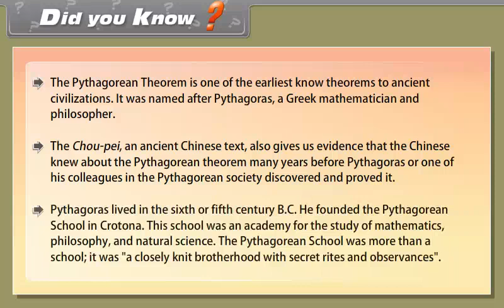Did you Know